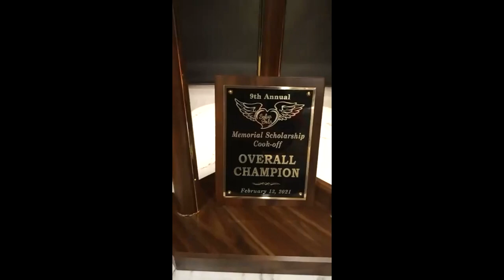The NEW trend in Texas BBQ! Armadillo Bold by BarHart Spice Company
Take a brief look into our past success and how we ended up launching a full on Flavor Revolution in Texas BBQ!

Awesome Music Track "HOU" by @kevcolemanmusic Check out his channel for AWESOME content!